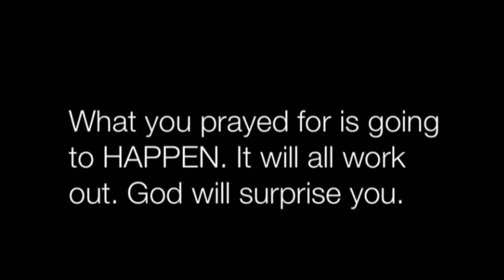God message today | Prophetic word | God's message for me today | Word of god